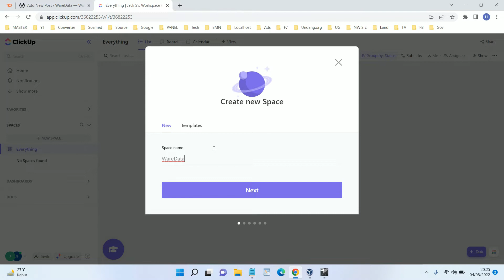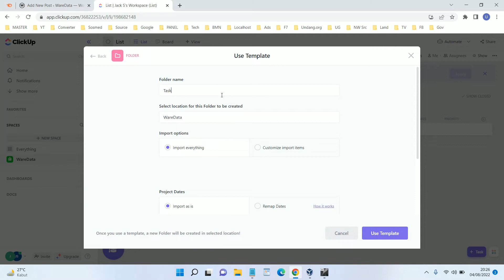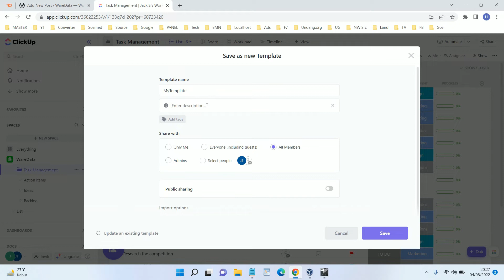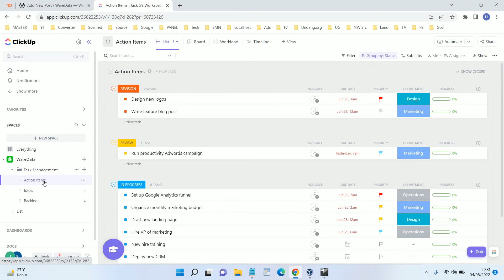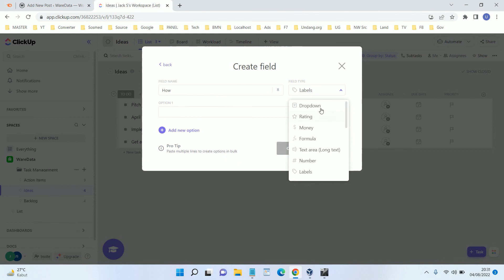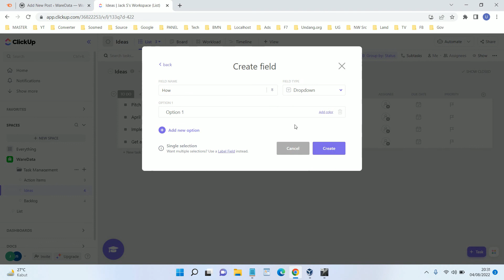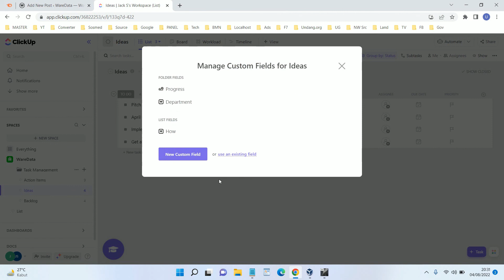How to Create a Template in ClickUp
Tutorial and guide how to create a template in clickup.